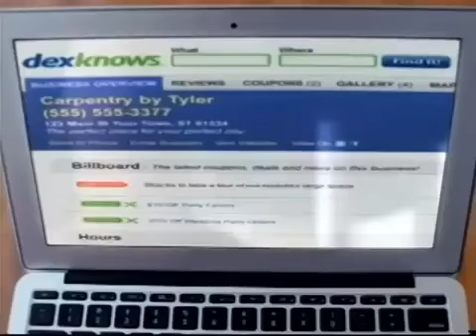2014 Christmas In July Special